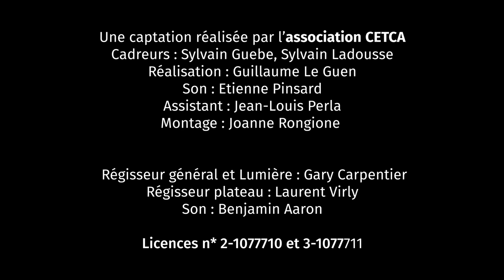"Comment elle s'appelle déjà ?" - Extraits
Filmés au Théâtre de la Passerelle dans le cadre de la Journée internationale pour l'élimination de la violence à l'égard des femmes, l'association Crash Text présente ces extraits de la pièce "Comment elle s'appelle déjà ?", par l'atelier de parole "Kalimat" sur les violences faite aux femmes.